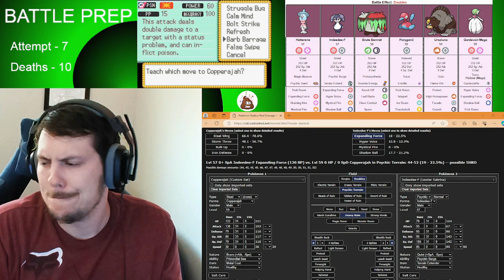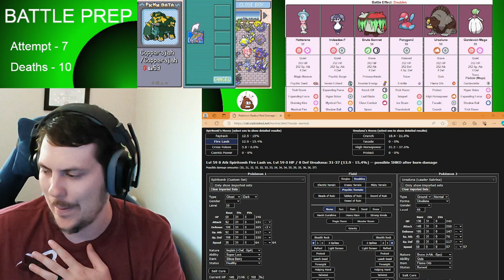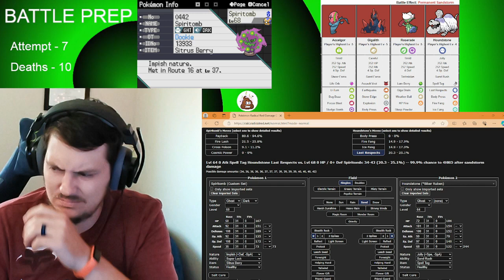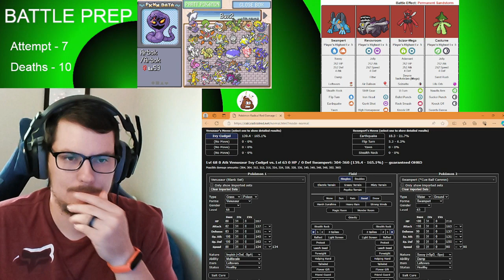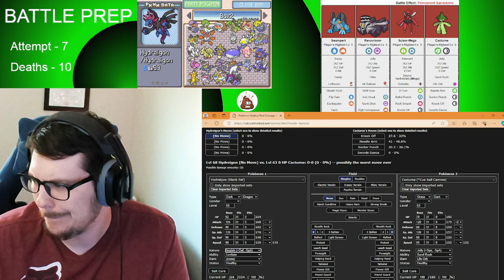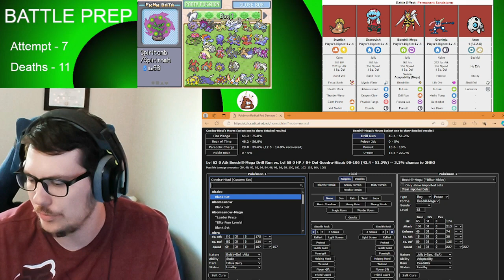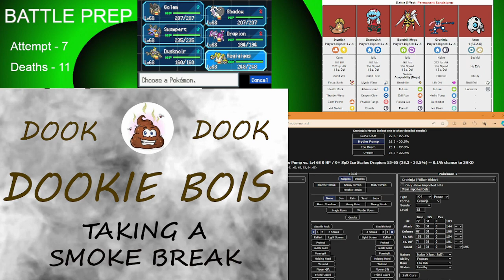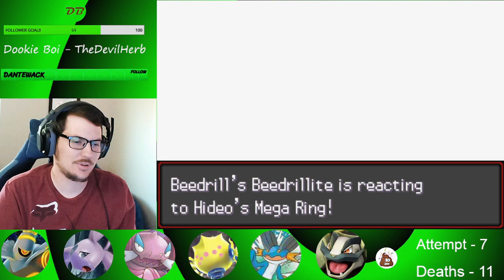Sabrina & the Tricky Dooks!!!! - Radical Red 4.1 - Randomizer Nuzlocke Part #34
What's up Dookies!

Today we start our brand-new adventure on Radical Red's newest update, version 4.1. This new update adds Pokémon, moves & abilities from Scarlet & Violet DLC.
We are going to be trying a Normal Mode Randomizer Nuzlocke, where we randomize encounters, abilities and even learn sets.
We are going to grab every encounter possible, like statics and raids. Should be a dookie time.

Today we continue our hardcore journey! How far will we go?? How many attempts will it take to beat Radical Red 4.1 on Normal Mode??

Can we Dook on them Dookies? DOOOOOOOOKIE